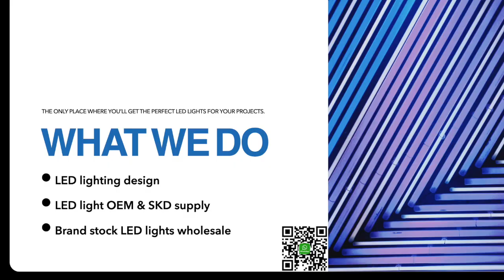LED STRIP LIGHT Show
Why Impress LED lighting?
⭐️ 100+ deep cooperation LED industry manufactures
⭐️ LED lights (OEM, ODM) & LED parts (SKD, CKD) supply
⭐️ 2000+ square meters of warehouse
⭐️ Less than 50% bulk price than others
⭐️ 30+ happy customers with us for more than 5 years
⭐️ Less communication & fast delivery
Making for a great return on investment in the years to come!

Follow me for an Impression of energy in your life!

Others lights
outdoor led flood light bulbs
outdoor led wall lights
led color changing outdoor lights
outdoor led step lights
12' blue led lighted show cone christmas tree outdoor decoration
costco led lights outdoor
koda outdoor led coach light costco
led outdoor garage lights
outdoor led color changing lights
outdoor led up down wall light
outdoor water fountains with led lights
industrial pendant light
industrial pendant lights
industrial ceiling fan with light
industrial track lighting
industrial farmhouse lighting
industrial hanging light
industrial kitchen table lighting
industrial kitchen lights
industrial outdoor light
industrial wall lights
black industrial pendant light
industrial light bulb
industrial vanity light
rigid industries light bar
industrial ceiling light
industrial dining room light
industrial flush mount ceiling lights
residential wall pack lighting
street lights residential
residential christmas light installation near me
residential street lights for sale
liftmaster rsw12ul residential/ light commercial swing gate operator
street light residential
residential christmas lights
residential lighting design
san diego residential exterior lighting
residential flagpole with solar light
georgia residential light commercial contractor license exam prep
solar powered street lights residential
printreading for residential and light commercial construction
residential emergency lights
residential sport court lighting
solar light for residential flagpoles
street lights residential
street light residential
residential christmas lights
residential lighting design
residential emergency lights
12 volt led lights for rv exterior
led strip light dull
led lights stock market
Flood light
12v led flood lights
commercial led flood lights
40000 lumen led flood light
led indoor flood lights
rab led flood lights
200w led flood light supplier
150w led flood light
200w led flood light
300w led flood light
best led flood light for backyard
china led flood light outdoor
color changing led flood lights
colored led flood lights
dusk to dawn led flood light
feit electric led 1080p hd smart flood light security camera
100w dimmable led flood light
500w led flood light
100 w led flood light
1000 watt led flood light
100w led flood light
120v led flood light
200w led flood light manufacturer
3000k led flood lights
400 watt led flood light
400w led flood light
65w led flood light
lights and sirens the education of a paramedic pdf
education lighting